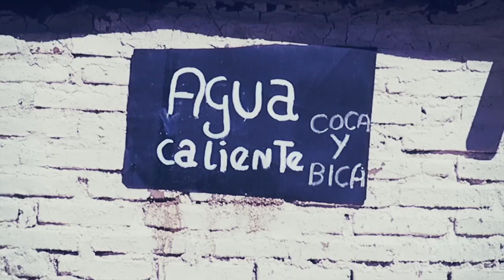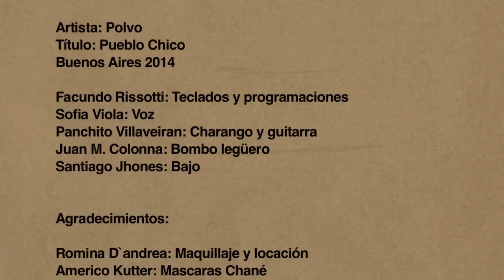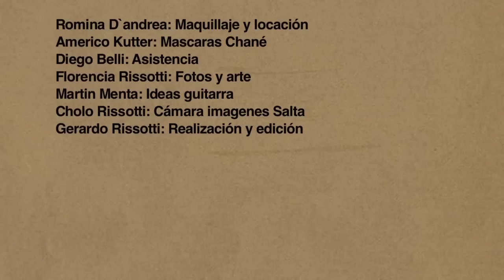Facundo Rissotti - Pueblo Chico (con Sofia Viola)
Tema: Pueblo Chico
Artista: Facundo Rissotti

Realización y edición: Gerardo Rissotti
Cámara imágenes Salta: Cholo Rissotti
Album: Pueblo Chico Infierno Grande
Buenos Aires 2014
MÚSICOS
Sofia Viola: Voz
Francisco Villaveiran: Charango y guitarra
Juan Manuel Colonna: Bombo legüero
Santiago Jhones: Bajo
Facundo Rissotti : Teclados y programaciones

Agradecimientos:
Romina D´Andrea: Maquillaje y locación
Américo Kutter: Mascaras Chané
Diego Belli: Asistencia
Martin Menta: Ideas de guitarra
Florencia Rissotti: Fotos y arte de Tapa
Cholo Rissotti: Cámara imágenes Salta
Mitaymita (Creatividad Visual)

PUEBLO CHICO
LETRA Y MUSICA
(Facundo Rissotti)

PUEBLO CHICO INFIERNO GRANDE
TODOS HABLAN TODOS SABEN
NO SE AGUANTAN LOS SECRETOS
HAY RUMORES DE INFORMANTES

UN VELORIO POR LA TARDE
LAVEN PRONTO ESA SANGRE
AY! QUE SANTO FUE EL NEGRITO
QUE AYER ERA EL PEOR CULPABLE.

PIBES LIBRES POR LAS CALLES
DE LOS GOLPES QUEDAN MARCAS
Y SI DUELE, QUE SE AGUANTEN

EN LOS VOTOS HUBO FRAUDE
Y EN EL PUEBLO ESTAN QUE ARDEN
LOS POLITICOS ROBARON
EL DINERO DEL DESAGÜE.

MIENTRAS TANTO EN LAS CIUDADES
MIENTEN LAS PUBLICIDADES
Y EN EL FRIO DEL CEMENTO
BUSCAMOS ESTAR CONTENTOS
ESPERAMOS QUE ALGO CAMBIE
ALIVIANDO LOS DOLORES
CON PASTILLAS DE COLORES.

¿QUIEN SABRA QUIEN ES EL PADRE?
LAS VECINAS HABLAN MUCHO
DE LO PUTA QUE ES LA MADRE

EN LA IGLESIA TODOS REZAN
PERO EL CURA NO CONFIESA
EL PERDONA CRIMINALES,
Y CODEA A LOS MILITARES.

MENOPAUSIA Y MENOS CARNE
LA SEÑORA NO RESIGNA
DE LOS BESOS DE SU AMANTE

POR LA SELVA SU MARIDO
ABRE PASO A LOS TIROS
PA ROBARLE LA COMIDA
A UNOS POBRES CAMPESINOS.